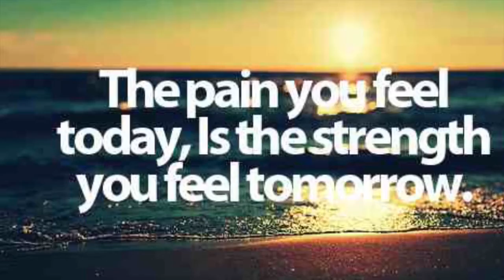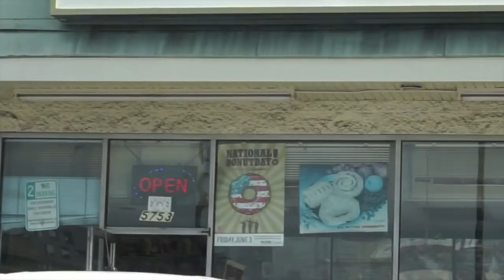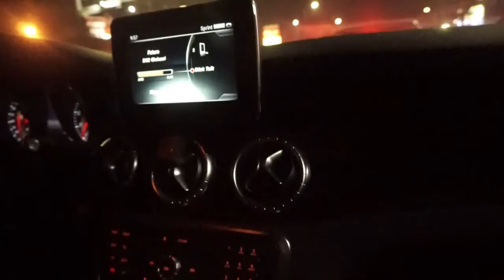Where It All Started | 5th Anniversary | R.I.P. Muhammad Ali | Chipotle